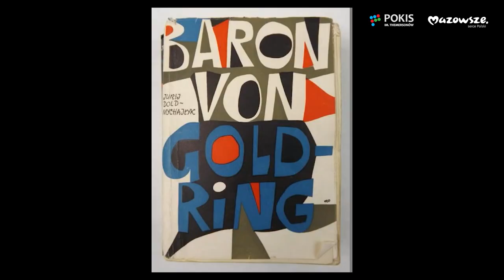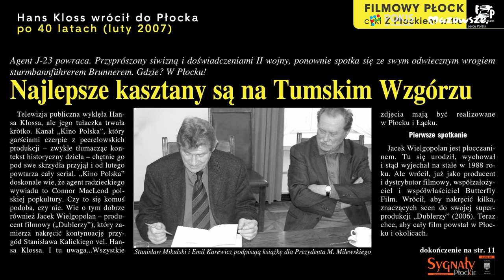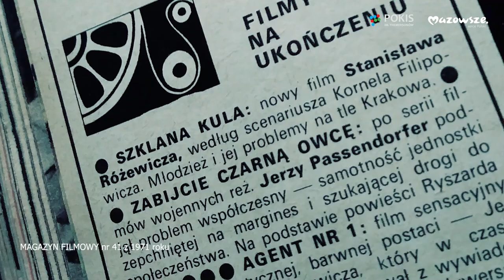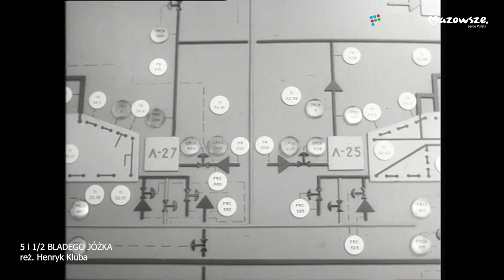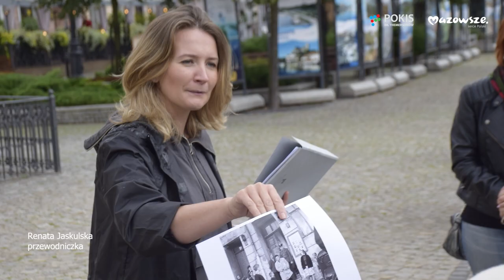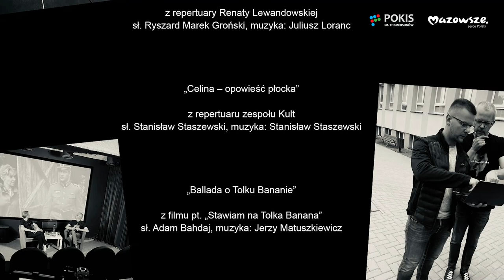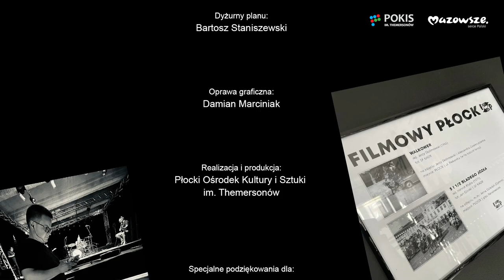PEWNA FORMA KULTURY (odc.4) - KINO, MUZYKA, PŁOCK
Zapraszamy na premierę czwartego, tym razem filmowego odcinka „Pewnej Formy Kultury” - wielowymiarowego talk show realizowanego w Płockim Ośrodku Kultury i Sztuki im. Themersonów. Naszym założeniem było, aby ten odcinek zabierał widza w nieoczywistą podróż po filmowym Płocku.

Filmowy Płock jest Pewną Formą Kultury uprawianą z powodzeniem od 2017 roku przez Kino za Rogiem w Płocku i Płocką Lokalną Organizacje Turystyczną. W Płocku powstało kilkadziesiąt produkcji telewizyjnych i filmowych. Są wśród nich fabuły i dokumenty takich twórców, jak: M. Kaniewska, K. Kieślowski, J. Skolimowski, J. Morgenstern i H. Kluba. Filmowy Płock to kilkadziesiąt filmów i tyle samo miejsc, w których te filmy powstawały. To również obiekty sfotografowane przez filmowców i te, w których działały kluby filmowe i sale kinowe, również te przedwojenne. To części historii polskiej kinematografii, ale również samego Płocka i zmiany, chyba jednej z największych, jaką przeżył w trakcie swojego długiego trwania.

Zapraszamy Was w pełną przygód, sentymentalną podróż przez filmy, filmowe lokacje i muzykę tworzoną przez Andrzeja Korzyńskiego, Jerzego Matuszkiewicza, Stanisława Staszewskiego, która była nierozłączną częścią filmowych opowieści.

Pewna Forma Kultury to autorski projekt Płockiego Ośrodka Kultury i Sztuki im. Themersonów. Każdy odcinek to spotkanie z kulturą i artystyczny wehikuł czasu do często niesłusznie, zapomnianej przeszłości. Tytuł programu pozwala na elastyczność, dzięki czemu każdy odcinek może zaskakiwać widza poprzez brak utartego schematu. Niezmiennym elementem jest promocja płockiego środowiska kultury – muzyków, twórców, artystów, aktywistów i wszystkich mających wpływ na rozpowszechnianie dobra kulturalnego naszego miasta.

Partnerzy: Urząd Marszałkowski Województwa Mazowieckiego, Urząd Miasta Płocka

Goście:
Paweł Szczutowski
(Klub Miłośników Stawki)

Henryk Kluba
(reżyser filmu „5 i ½ Bladego Józka”, mat. arch. telewizji Kino Polska)

Prowadzenie:
Damian Marciniak
Radosław Łabarzewski

PFK (APELA)
Mateusz Szulborski – gitara
Grzegorz Leliński – gitara basowa
Tomasz Sarniak – instrumenty klawiszowe
Łukasz Tomczak – perkusja
Piotr Jędraszczak - saksofon
Wojtek Czarnomski "AkaOne"
Anna Kruszyńska – Strzemieczna – wokal
Michał „Dimon” Jastrzębski – wokal
Jakub Sadowski aka Earl Jacob - wokal
Robert Krajewski – wokal/akordeon

Reżyseria:
Radosław Łabarzewski

Scenariusz:
Radosław Łabarzewski
Ryszard Chmielecki
Damian Marciniak

Reżyseria obrazu:
Mateusz Winkiel

Operatorzy kamer:
Łukasz Łazarczyk
Mateusz Winkiel
Sebastian Andrzejewski

Operator drona:
Hubert „Żaklin” Żaczek

Montaż i korekcja barwna:
Mateusz Winkiel
Michał Berensztajn

Oświetlenie planu:
Ryszard Chmielecki
Sebastian Andrzejewski

Dźwięk i realizacja dźwięku:
Adam „Gold” Sławiński
Bartosz Staniszewski

Mix & mastering:
Adam „Gold” Sławiński

Kierownik produkcji:
Damian Marciniak

Kierownik muzyczny:
Mateusz Szulborski

Aranżacje:
Mateusz Szulborski
Grzegorz Leliński
Tomasz Sarniak
Łukasz Tomczak

W programie wykorzystano utwory:

„Magia szos”
z repertuary Renaty Lewandowskiej
sł. R. M. Groński, muzyka: J. Loranc

„Celina – opowieść płocka”
z repertuaru zespołu Kult
sł. i muzyka Stanisław Staszewski

„Ballada o Tolku Bananie”
z filmu pt. „Stawiam na Tolka Banana”
sł. A. Bahdaj, muzyka: J. Matuszkiewicz

„King Bruce Lee Karate Mistrz”
z repertuaru Franka Kimono
sł. i muzyka: A.Korzyński

W programie wykorzystano fragmenty filmów:

SZATAN Z VII KLASY (1960)
reżyseria: M. Kaniewska
zdjęcia: A. Wójtowicz
muzyka: W. Krzemieński
ZF Start

DOTKNIĘCIE NOCY  (1962)
reżyseria: S. Bareja
zdjęcia: J. Janczewski
scenariusz: A. Ścibor-Rylski
muzyka:  A. Walaciński
ZF Rytm

WALKOWER (1965)
scenariusz i reżyseria: J. Skolimowski
zdjęcia: A. Nurzyński
muzyka: A.Trzaskowski
ZF Syrena

STAWKA WIĘKSZA NIŻ ŻYCIE (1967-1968)
odc. 3, 6 i 7
reżyseria: A. Konic, J. Morgenstern
scenariusz: A.j Zbych
zdjęcia: A. Wójtowicz
muzyka:  J.Matuszkiewicz
ZF Syrena

PIĘĆ I PÓŁ BLADEGO JÓZKA
reżyseria: H.Kluba
scenariusz: W.Dymny
zdjęcia: W. Zdort
muzyka: J. Loranc
ZF Wektor

ZABIJCIE CZARNĄ OWCĘ (1972)
reżyseria: J.Passendorfer
scenariusz: R. Kłyś
zdjęcia: S.Pindelski, E. Kłosiński
muzyka: Jerzy Matuszkiewicz
ZF Wektor

BLIZNA (1976)
scenariusz i reżyseria: K. Kieślowski
zdjęcia: S. Idziak
muzyka: S. Radwan
ZF Tor

PAN KLEKS W KOSMOSIE (1988)
scenariusz, dialogi i reżyseria: K. Grandowski
zdjęcia: W. Głodek
muzyka: A. Korzyński
ZF Zodiak, WFF (Wrocław), WF Koliba (Bratysława), WF Mosfilm

Muzyka w czołówce programu:
Wojtek Czarnomski AkaOne
aranż, programowanie

Scenografia:
Ryszard Chmielecki
Mateusz Winkiel

Kierownik planu:
Ryszard Chmielecki

fotosy:
Damian Marciniak

Dyżurny planu:
Bartosz Staniszewski

Oprawa graficzna:
Damian Marciniak

Realizacja i produkcja:
Płocki Ośrodek Kultury i Sztuki im. Themersonów

Specjalne podziękowania dla:
Joanny i Grzegorza Molewskich za udostępnienie materiałów archiwalnych
Garaż Studio
Klubu Rock’69